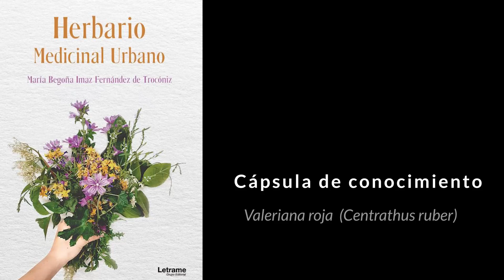Begoña Imaz. Capsula de conocimiento. Valeriana roja (𝘊𝘦𝘯𝘵𝘳𝘢𝘵𝘩𝘶𝘴 𝘳𝘶𝘣𝘦𝘳)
Cápsula de conocimiento por cortesía de Norte y Cultura.

Begoña ha escrito un excepcional libro titulado "Herbario Medicinal Urbano" , os dejamos el enlace a la entrevista que la hicimos